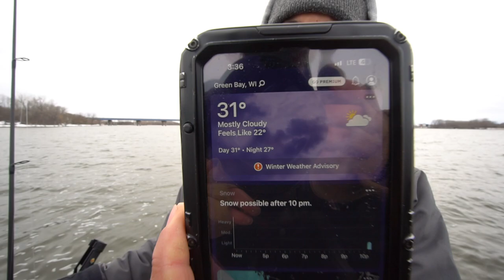NON-STOP Pre Spawn Walleye Action with Plastics! (FOX RIVER)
» TideWe -

» Sony a6300

» Sony a6000

» Camera Mic